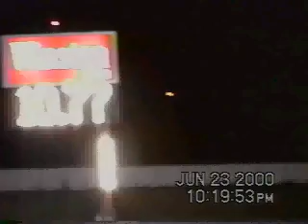Skyline-RX7 Race gzx